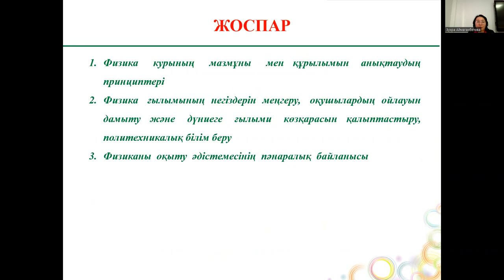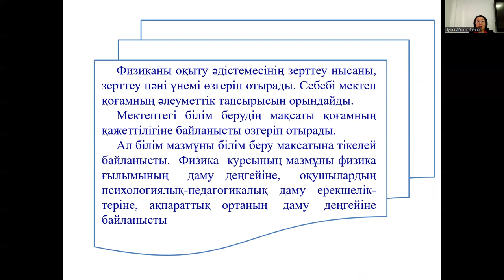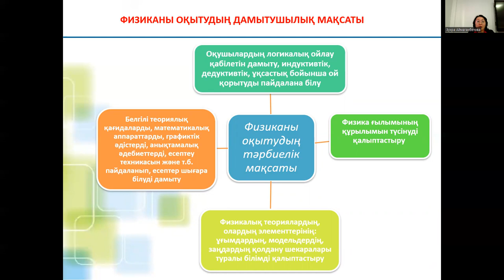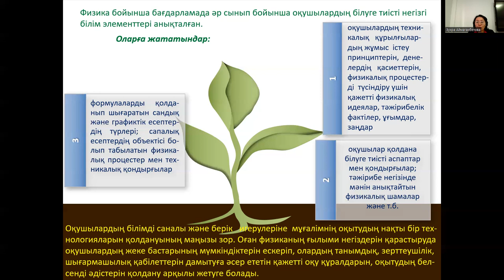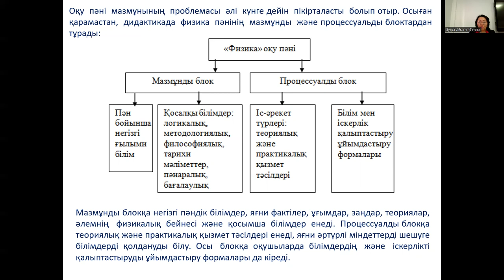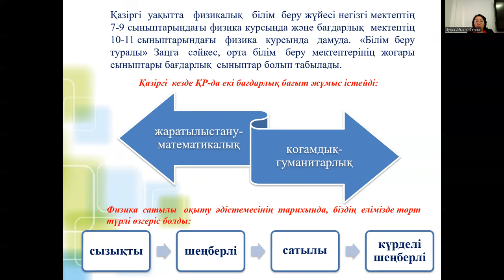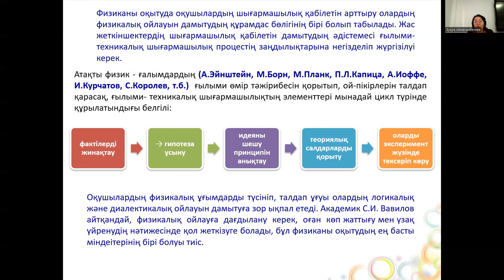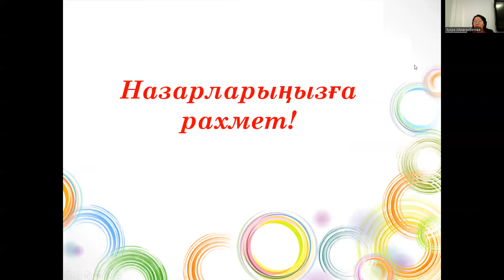2 лек. Физиканы оқыту әдістемесі